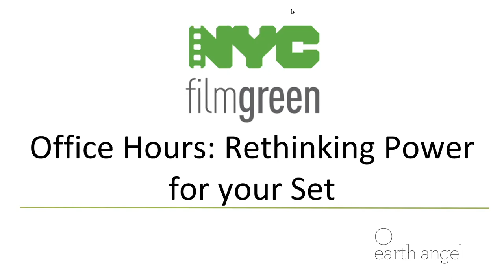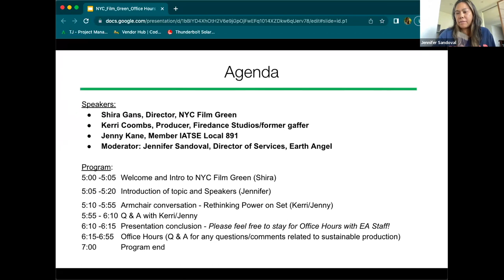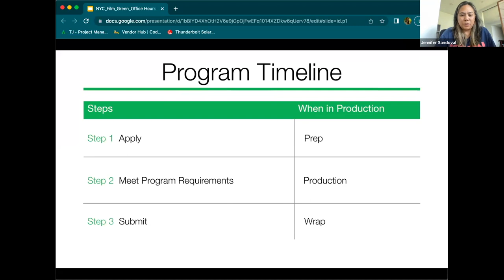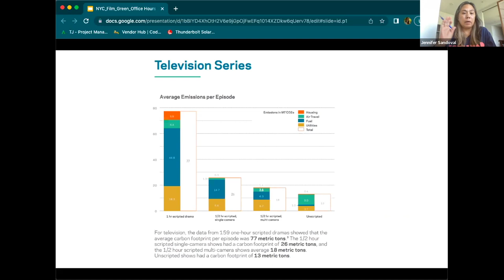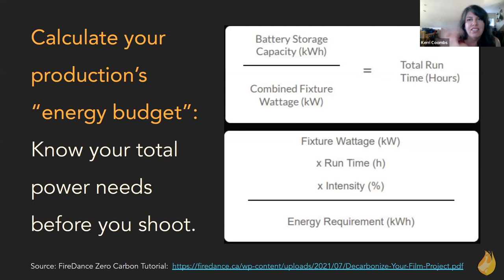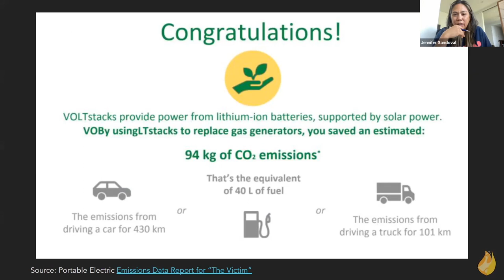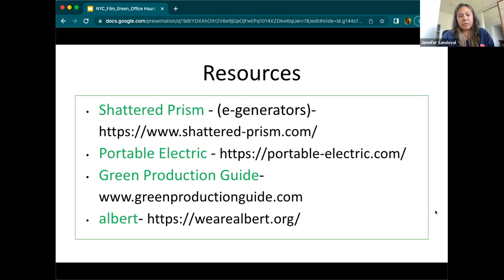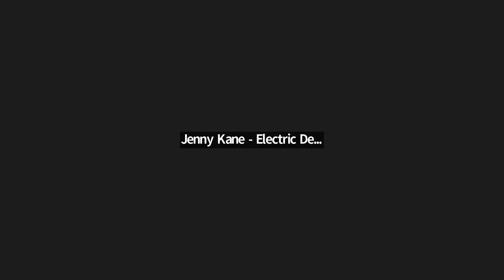MOME NYC Film Green Office Hours webinar Aug 16, 2022 - Rethinking Power for your Film Set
Burning fossil fuels like diesel is the largest contributor to film productions’ greenhouse gas emissions. Join NYC Film Green Director Shira Gans, Earth Angel Director of Services, Jennifer Sandoval, IATSE Local 52 Member Jenny Kane, as well as Producer and former gaffer Kerri Coombs to discuss ways to power your set with cleaner energy options such as electric generators, tie-ins, as well as creative ways of redistributing power throughout your set! nyc.gov/filmgreen

NYC Film Green offers free resources to help local productions reduce their environmental impact in the areas of waste management, energy and fuel use, sourcing, and education and engagement of crew.

Next Month's Office hours: Producers Roundtable